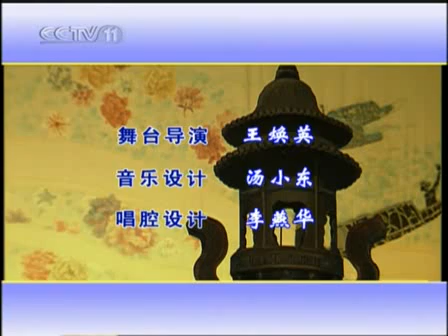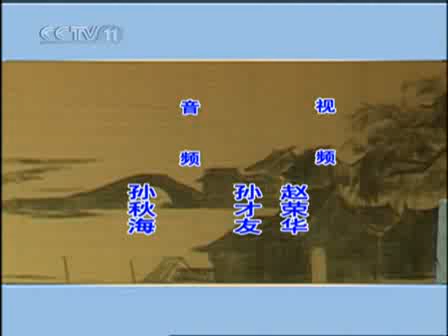Yue-ju Opera 绍兴小百花越剧团演出折子戏 《逼侄赴试》 张琳主演